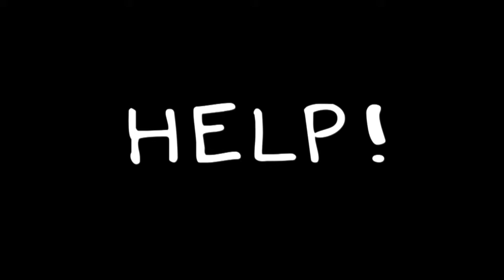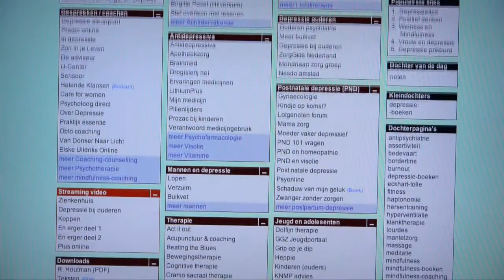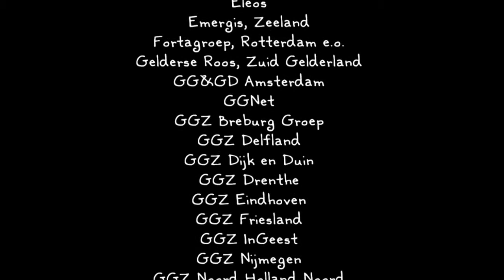HELP!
"HELP!" Openingsfilm voor een conferentie over on-line geestelijke gezondheidszorg. Een MVI production.